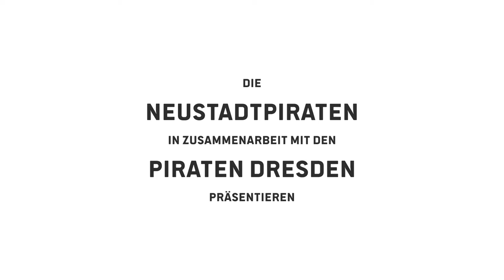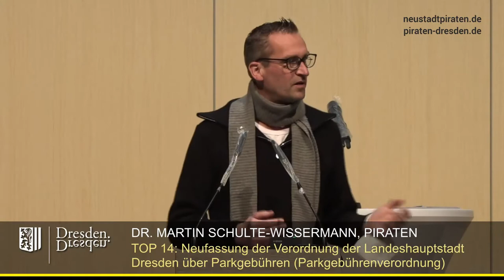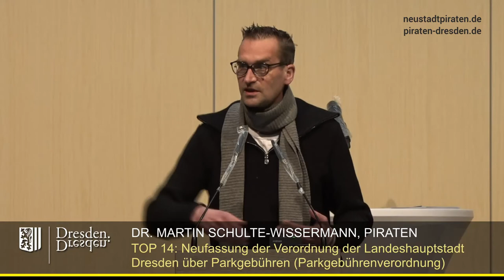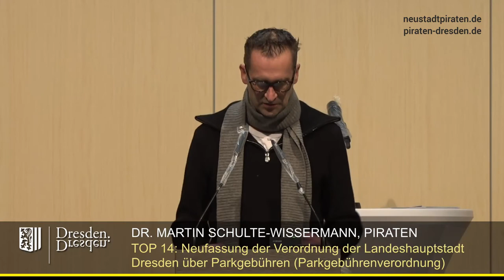Dresden: Parkgebührenerhöhung zusammengestrichen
Wir arbeiten fleißig an der Autofreien Neustadt. Das bedeutet jedoch kleinteilige Arbeit und einen äußerst langen Atem. Ein weiterer Schritt in diese Richtung ist die Anpassung der Parkgebühren, die in Dresden viel zu billig sind: Es lohnt sich eher mit dem Auto in die Stadt zu fahren als mit dem ÖPNV.

Die Stadtverwaltung hat deshalb eine neue Parkgebührensatzung erarbeitet. Wie es dieser Satzung erging, erfahrt ihr hier.